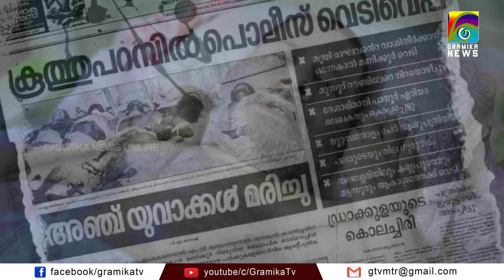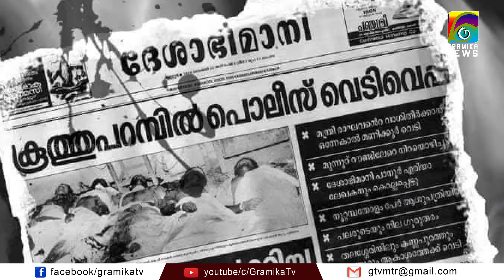പുഷ്പന്‍ വിടവാങ്ങി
കൂത്തുപറമ്പ് സമരത്തിലെ ജീവിക്കുന്ന രക്തസാക്ഷി പുഷ്പന്‍ വിടവാങ്ങി